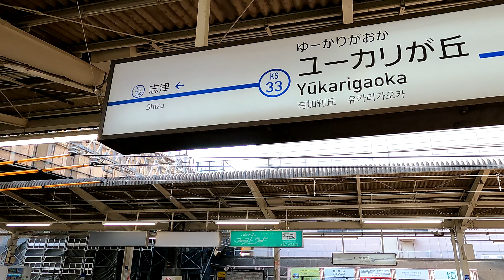【佐倉市最多の乗降客】京成電鉄本線 ユーカリが丘駅 Yūkarigaoka Station. Keisei Electric Railway Main Line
2021年5月10日撮影
ユーカリが丘駅（ユーカリがおかえき）
京成電鉄本線
1982年（昭和57年）
11月1日　請願駅として開業。当時発売された開業記念きっぷには、その特徴として「駅舎の外形が山荘風の洒脱な雰囲気」と記されていた。当時の駅構造は相対式ホーム2面2線。
11月2日　山万ユーカリが丘線の当駅 - （女子大駅） - 中学校駅間が開業。当駅が起点となる。
1996年（平成8年）7月20日　上り線に待避線を設置、1番線を新設。2面3線構造となり、この日のダイヤ改正から供用開始。
1998年（平成10年）9月　当駅北口に直結するウィシュトンホテルユーカリが開業。
1999年（平成11年）
3月　当駅北口にペデストリアンデッキが完成（街並みまちづくり総合支援事業活用）。ユーカリが丘・シネマビル（現在のYOU!PLA）が完成し、デッキにて接続する。
6月　当駅北口のペデストリアンデッキが全国街路事業コンクール全国街路事業促進協議会会長賞受賞。
2003年（平成15年）12月　当駅南口に直結するスカイプラザステーションタワーが完成（優良建築物等整備事業活用）。
2020年度の1日平均乗降人員は15,772人、京成線内69駅中第20位。佐倉市内の駅の中では最も多い。
Yūkarigaoka Station
Keisei Electric Railway Main Line
It opened on November 1, 1982.
The average daily number of passengers getting on and off in 2020 was 15,772, ranking 20th out of 69 stations on the Keisei Line.
尤加利丘站
京成電鐵本線
2020年日均上下車人數為15,772人次，在京成線69個車站中排名第20位。
尤加利丘站
京成电铁本线
2020年日均上下车人数为15,772人次，在京成线69个车站中排名第20位。
Yūkarigaoka 역
게이 세이 전철 본선
1982 년 11 월 1 일에 개업했다.
2020 년도 1 일 평균 승강 인원은 15,772 명, 케이 세이 선에서 69 역 중 제 20 위. 사쿠라 시내의 역 중에서는 가장 많다.